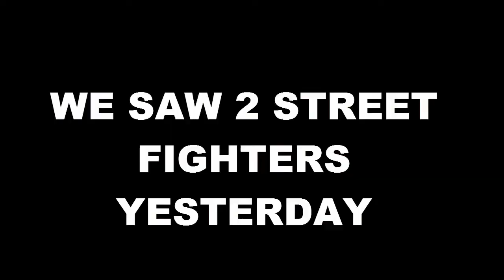CRAZY SNORKELING/FINDING DORY!!!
WATCH IT TILL THE END. Hey Guys, so i have decided to go to an amazing place in the United Arab Emirates to snorkel and i really did find the dory fishes and also many other fishes...hope you guys enjoyed this VLOG...